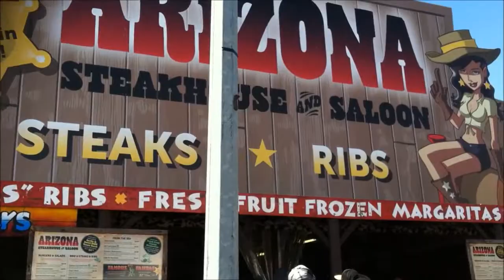FancyMissNancy Rocks Out At The Sydney Royal Easter Show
Wow..

How Magical...